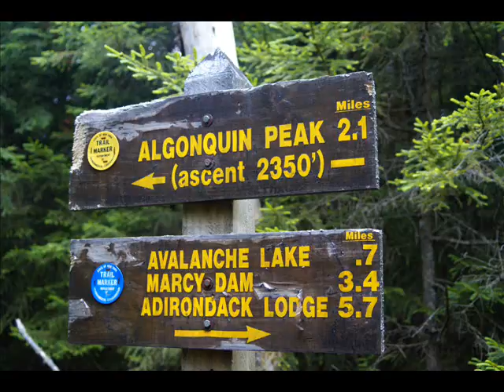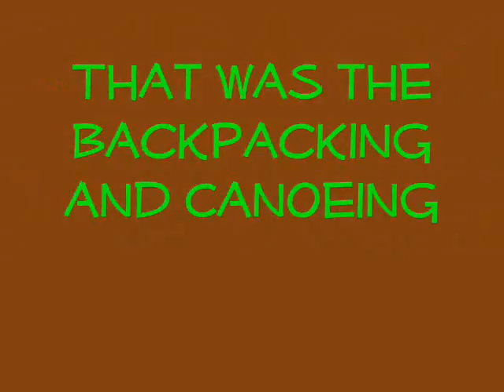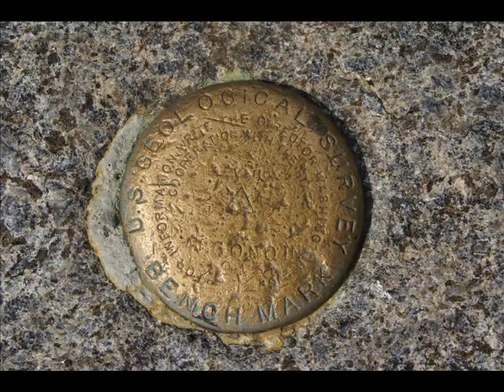Venture Crew 13's High Adventure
a movie depicting pics from our july High Adventure trip in the New York Adirondack mountains and canoeing